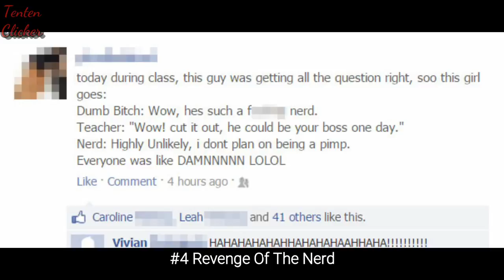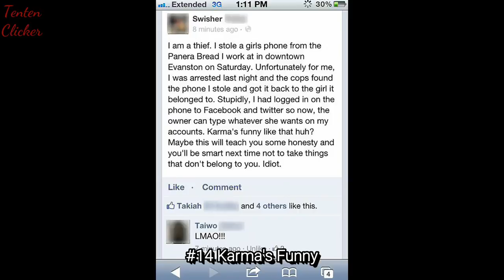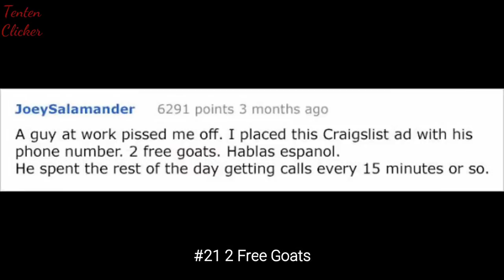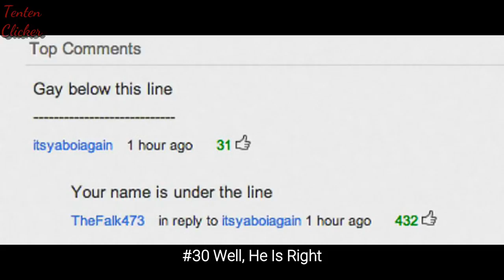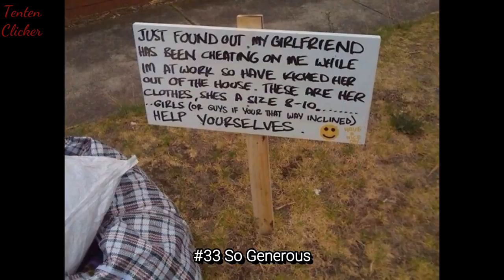The Most Hilarious Revenge Stories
An eye for an eye makes the world blind, but not everyone are capable of restrain. This compilation of the most hilarious revenge stories are full of the funniest, strangest, wittiest and the cleverest acts of revenge. From people getting even with their cheating partners to animals seeking revenge., there's an act of revenge to suit every occasion. Hope you enjoy this best revenge stories ever!

💖💖FOLLOW ME💖💖

💖💖MUSIC💖💖

Track 2 (2:50)